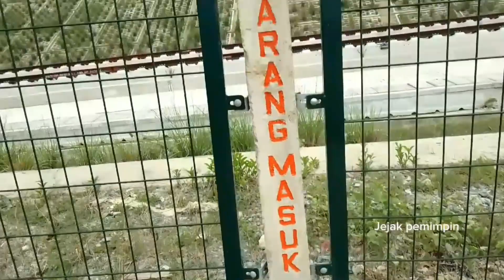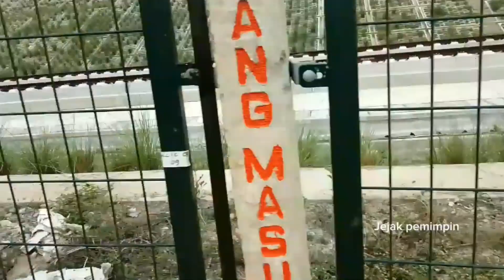moment satu jam sekali whoosh kereta cepat lewat